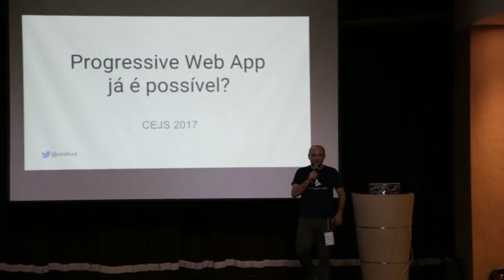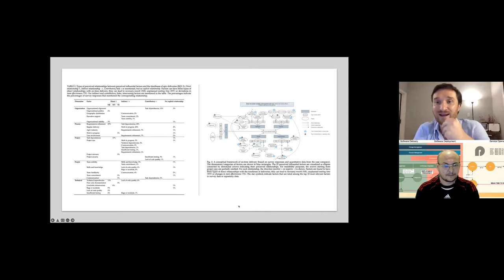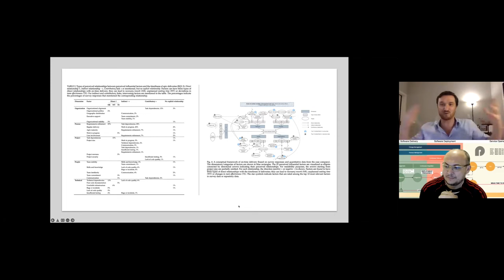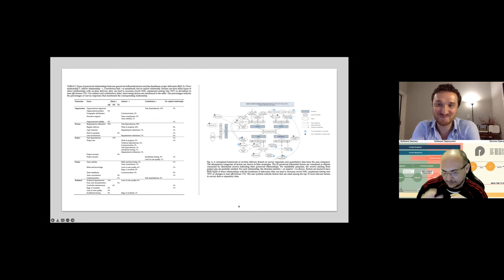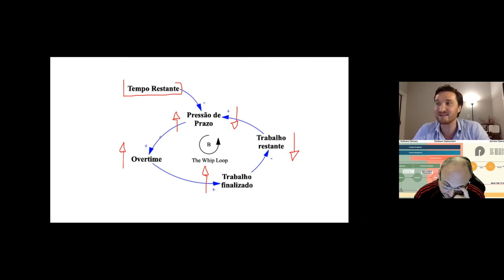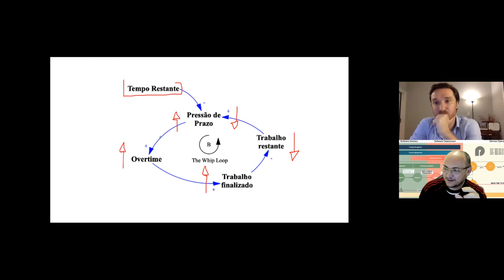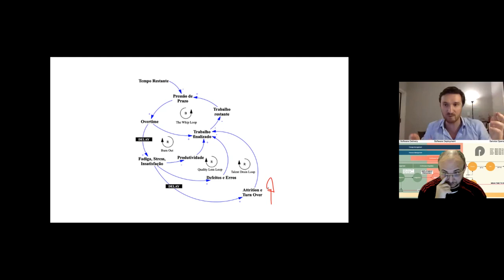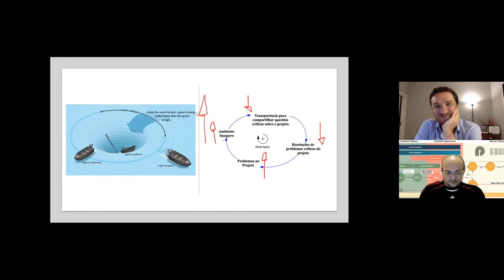Estratégias sobre Produtos Digitais: a Marcha da Morte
Primeiro video de uma série que gravamos sobre vários problemas e soluções de como entregar produtos digitais com eficiencia.

Conversamos sobre o primeiro assunto de uma série de Posts que o Victor Lima publicou